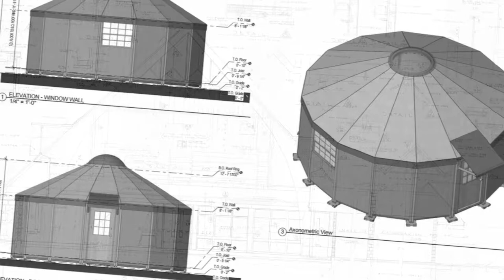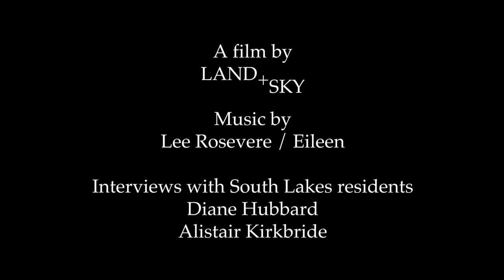Making Dens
This short film by Land and Sky Media explores issues related to housing in a small village like Staveley. Two local residents offer their thoughts on achieving the right mix of housing types to meet the needs of different residents and ensure a vibrant, sustainable community. It also looks at how 'affordable' housing can be defined and what it means in practice. Does this way of thinking about housing apply to your village or community?

A short film commissioned by the Sustainability and Energy Network in Staveley and the Staveley Communnity Land Trust.